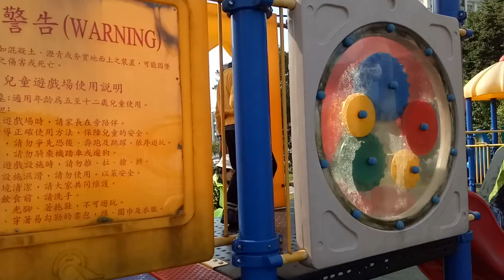kids playground|車子|玩具車|玩具|巧虎|健達出奇蛋|孩子們的遊樂場|5歲